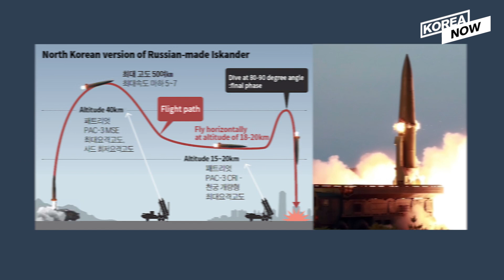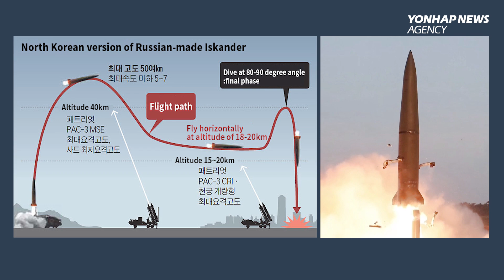About North Korean version of Russian-made Iskander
North Korea fired a new kind of short-range ballistic missile on June 25. It’s known to resemble Russia’s Iskander — a solid-fuel, nuclear capable missile. We take a closer look into its characteristics and how far North Korea’s nuclear technology has advanced.